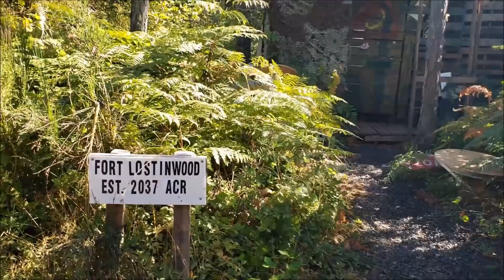Afterworlds Fall 2018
Mailing Address:
Chaylo Laurino

 Alterations: spliced.